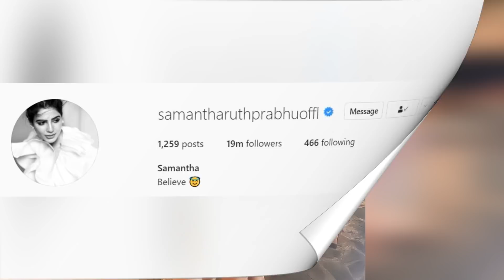Actress Samantha changed her profile name after divorce | Chay Akkineni | Gup Chup Masthi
Actress Samantha changed her profile name after divorce